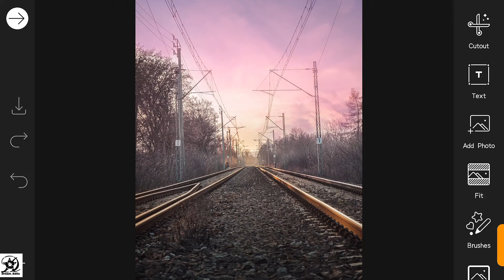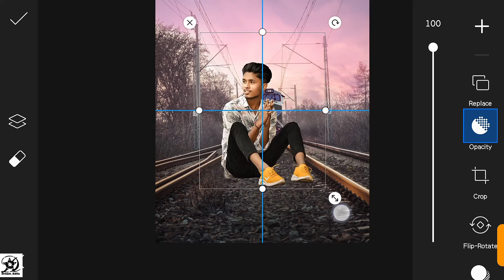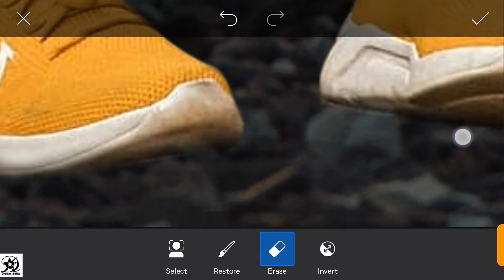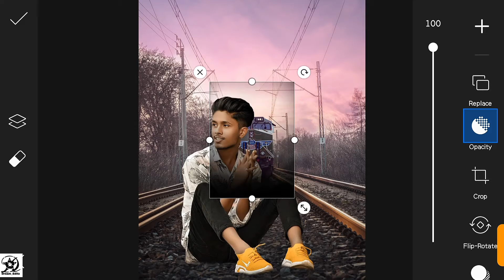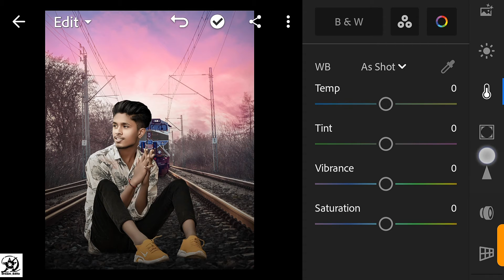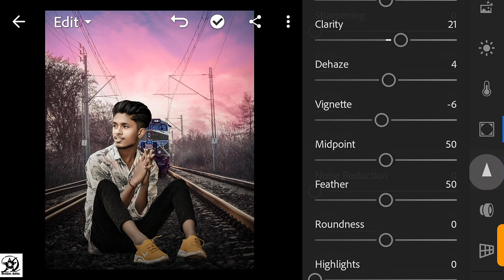Train concept photo editing tutorial picsart | picsart 2021 photo editing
1. Picsart hd manipluation photo editing
2. Picsart train concept editing
3. Picsart editing
4. Picsart photo editing

Train photo editing tutorial | Picsart Editing Background change| picsart photo editing | 01Dream_Editz

To Guys is video m ne app ko btaya h ki app kaise picsart m train photo editing kaise kr sakte h step by step in hindi

Hii Guys I Am Sajid Ali Welcome To 01Dream_Editz Photo editing you tube channel.

If you like this video please Give Thumbs up

1)picsart
2)snapseed
3)AutoDesk Sketchbook
4)Adobe lightroom CC

Disclaimer_video is for educational under purpose only. 1976,Allowance is made, comment, news reporting, teaching, scholarship and research.fair use is a use permitted by copyright, educational or personal use be infringing not profit, educational or personal use tips the balance in favour fair use,